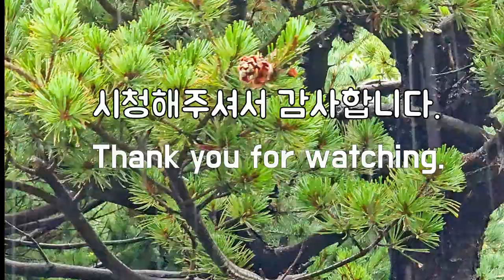소나무에 내리는 빗소리로 편안한 마음, 스트레스를 해소하고 숙면을, Easy sleeping with Relaxing Rain Sound , 편안한 빗소리, Deep Sleep